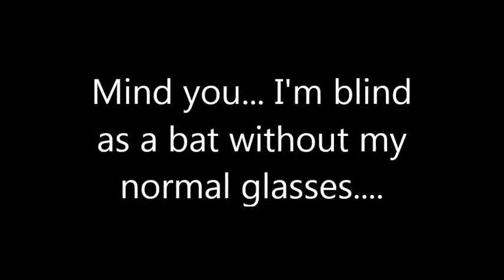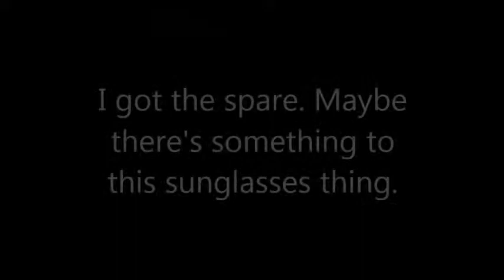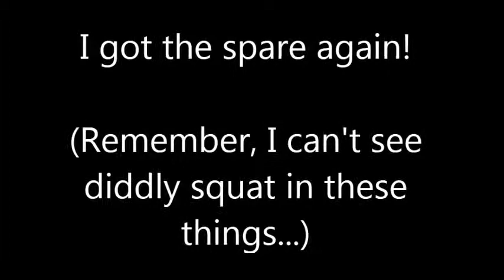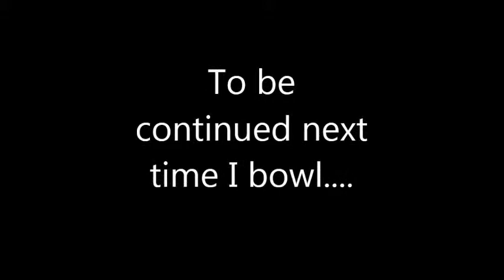Me bowling in sunglasses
Hey if Pete Weber can do it, then why not me? Watch and see how well it worked out.